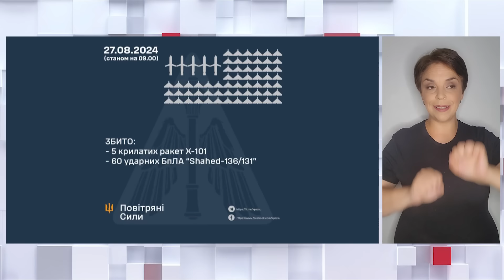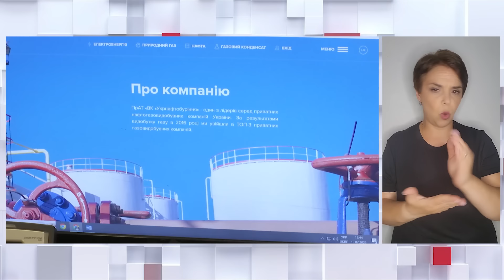Новини ТСН 19:30 27 серпня. Повний випуск новин жестовою мовою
Новини України та світу станом на 19:30, 27 серпня 2024 року, в огляді ТСН спеціально для глядачів YouTube:
00:00 - Привітання.
01:18 - В Україні запроваджено екстрені відключення електроенергії.
01:57 - 5 крилатих ракет Х-101 та 60 "шахедів" збили цієї ночі наші захисники неба.
02:42 - Росія вкотре змінила тактику обстрілів українських енергетичних об'єктів. Що нового застосували?
04:04 - У Кривому Розі рятувальники шукають людей під завалами готелю, зруйнованого російською ракетою.
07:06 - 20 поранених внаслідок російських атак на Сумщині. Загарбники завдали по області понад 250 ударів.
09:02 - У приватному секторі Запоріжжя троє загиблих унаслідок нічної атаки дронів.
11:51 - Майже 300 окупантів українські захисники щодня ліквідовують на Покровському напрямі - Сирський.
13:35 - Курська операція є одним із пунктів плану перемоги України - заявив президент Володимир Зеленський.
19:19 - За втечу нардепа Дмитрука мають знайти конкретного відповідального - Зеленський провів нараду з правоохоронцями.
20:41 - Печерський суд Києва не задовольнив клопотання адвокатів бізнесмена Коломойського про зміну запобіжного заходу
22:24 - Уряд розглядає низку кроків, покликаних вивести із тіні доходи людей, які отримують зарплату “у конвертах”.
24:08 - Вищий антикорупційний суд має розглядати справу про скасування арешту на корпоративні права газовидобувної компанії "Укрнафтобуріння", переконані адвокати компанії "JKX Ukraine".
25:40 - Рейдерська атака на музей просто неба "Пирогів". Приватна компанія фактично заволоділа майже 2 га музейної площі.
27:09 - У Львові відкрили меморіальну дошку на честь Ірини Фаріон. Сьогодні 40 днів з дня її загибелі.
28:15 - У неформальний день сала нагадуємо як краще обирати смачне сало і які його дози можна вважати дієтичними.
31:48 - Коротко про головні новини.